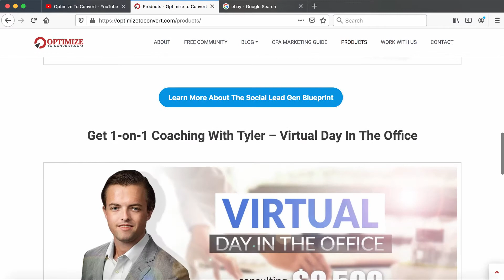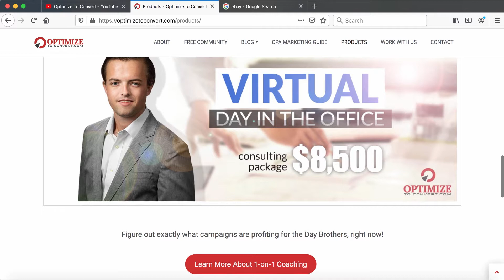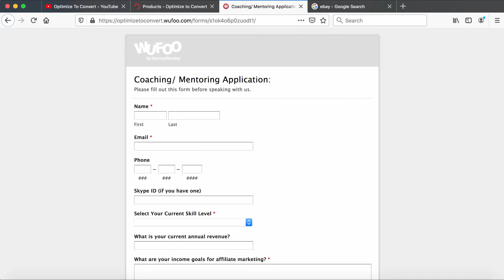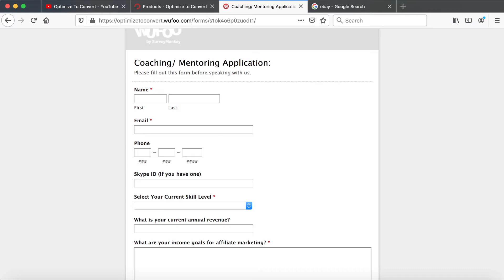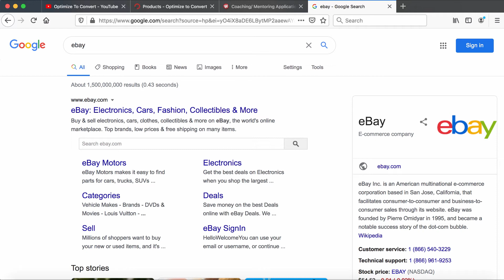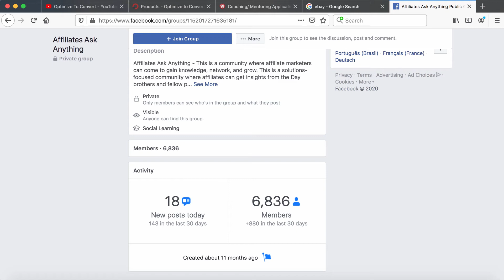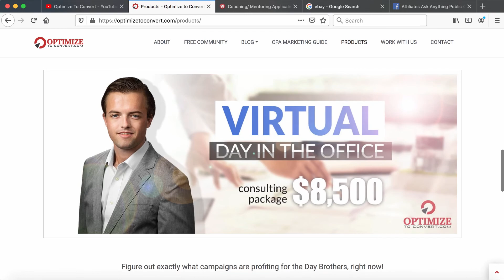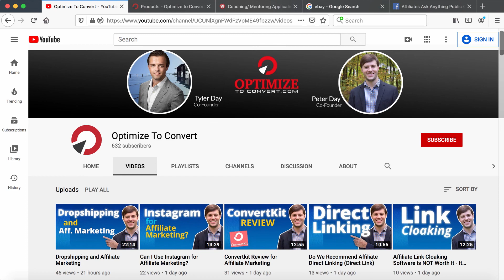How to Advertise on Ebay Using Affiliate Marketing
Today, eBay sellers must store the items themselves which makes it a hassle, given how affiliate marketers can promote products much more efficiently through Facebook, for example.

eBay is not really a traffic source for affiliate marketing. It's not the conventional path.

10:51 - can affiliate marketing be done on eBay
12:38 - is eBay a feasible affiliate marketing model